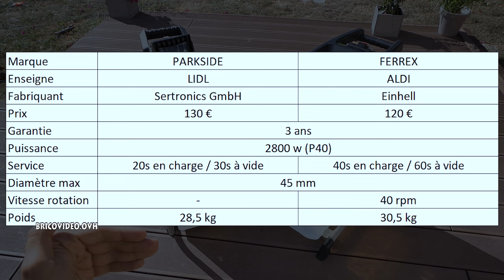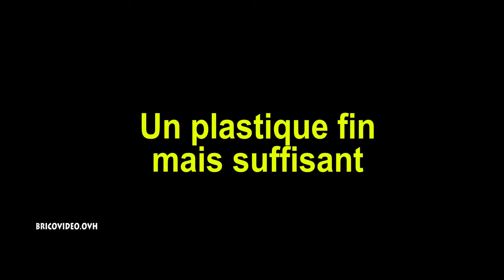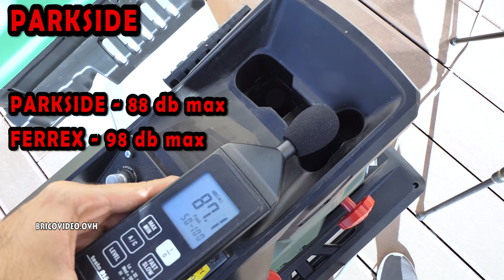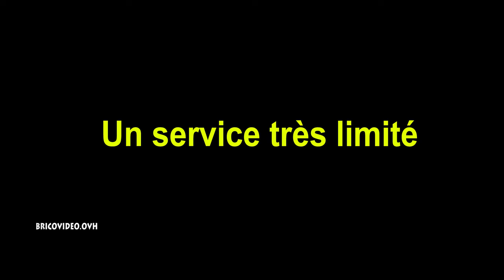broyeur de végétaux LIDL PARKSIDE vs ALDI FERREX 2800w Electrical Garden Shredder test avis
broyeur de végétaux LIDL PARKSIDE vs ALDI FERREX 2800w Electrical Garden Shredder test avis Shredder Walzenhäcksler-Elektrisch Biotrituratore elettrico ► Vidéo Test ►Broyeur TACKLIFE sur Amazon (présentation cette semaine)
►Broyeur de végétaux sur Amazon